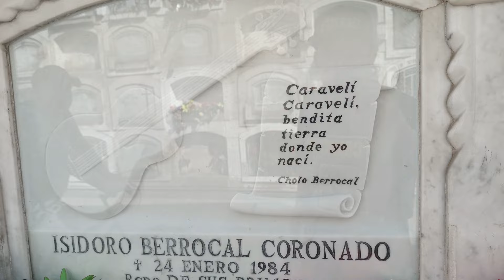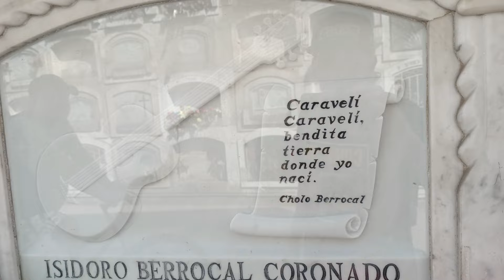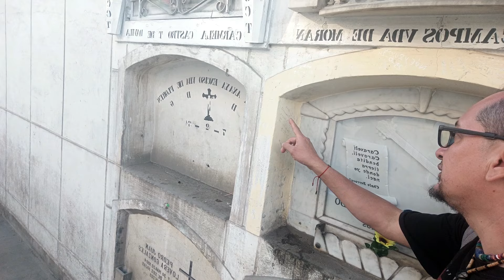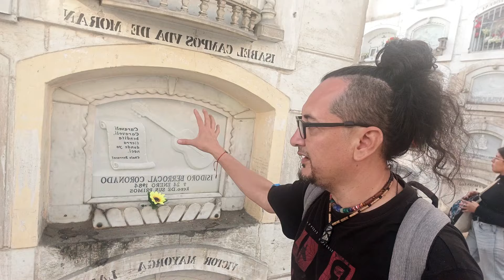El Cholo Berrocal olvidado y abandonado en una fría tumba que nadie conoce